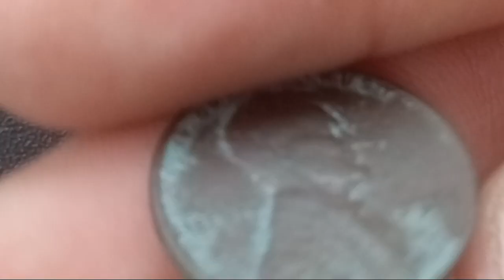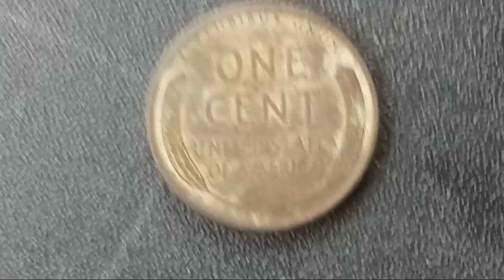1952 S Wheat Penny Found Lying On Sidewalk Today